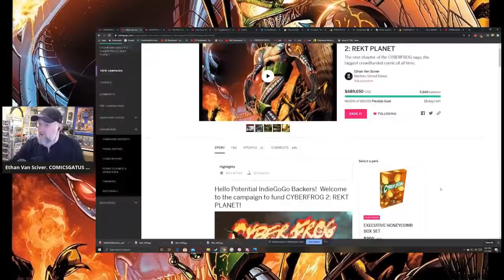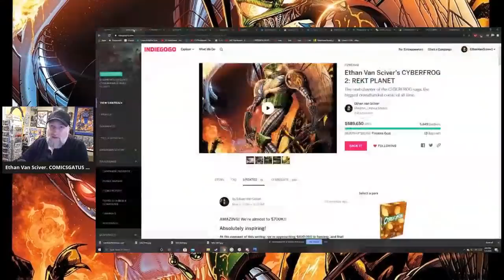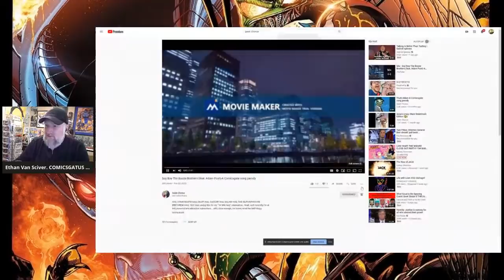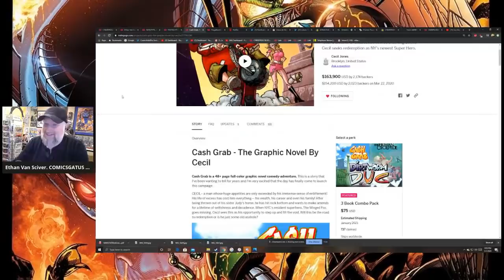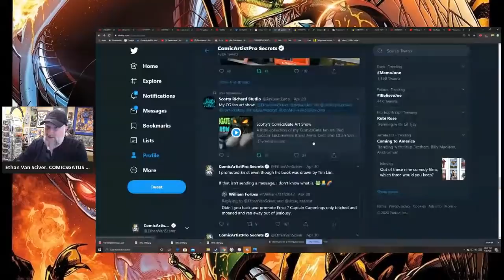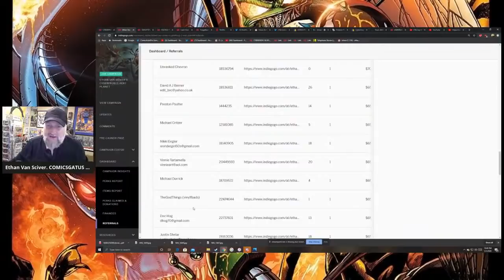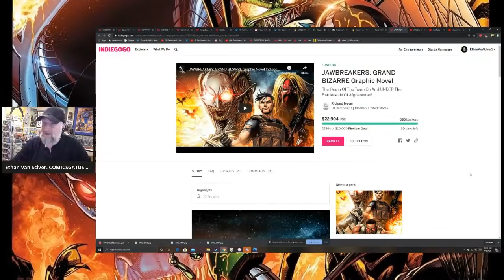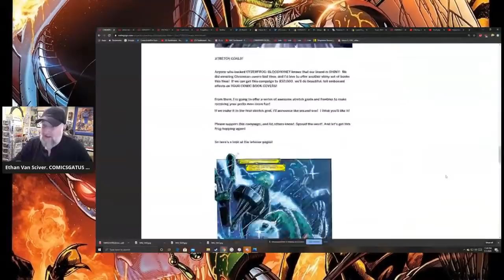WALMART and COMICSGATE. LIVE!